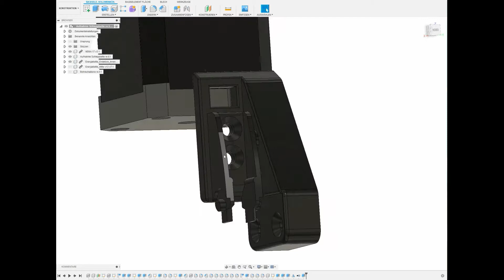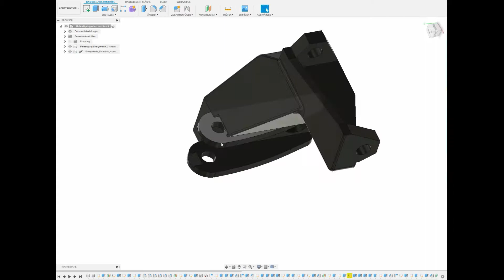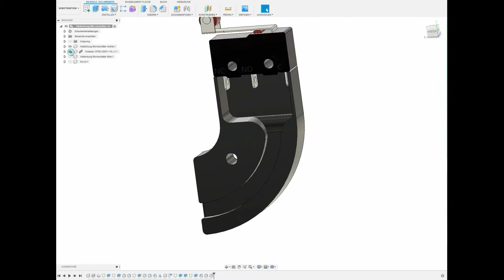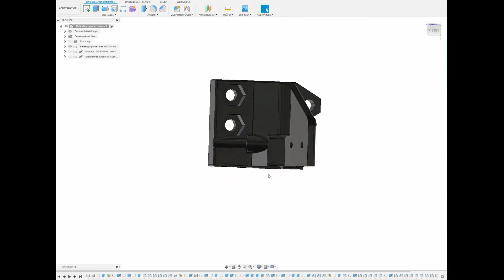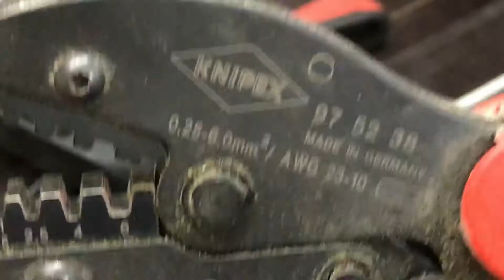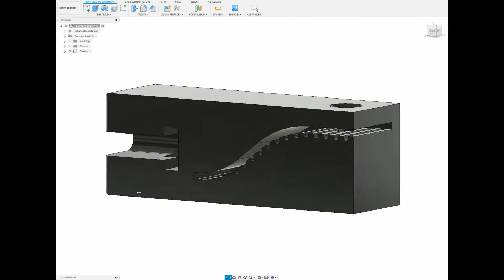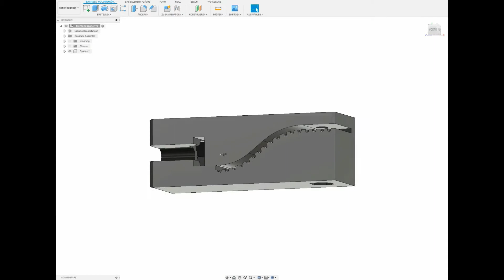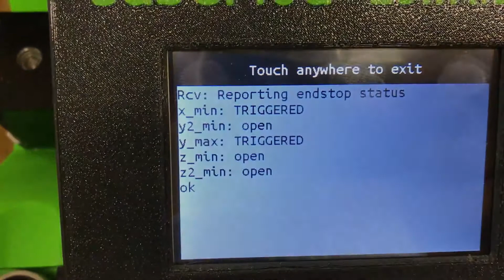LowRider2 + SKR1.3 + TFT35 + Dualendstops - Teil 3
Teil 3

Ich zeige euch hier den kompletten Bau meiner LowRider2 nach dem Vorbild von Ryan Zellars V1 Engineering Version. Jedoch habe ich einige Änderungen vorgenommen, die ich euch nicht vorenthalten möchte.